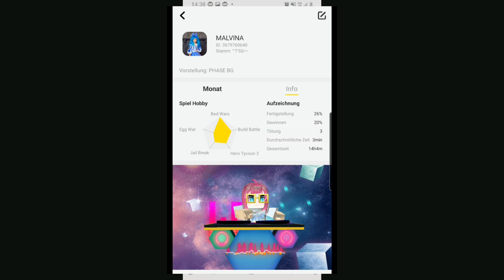🔥🔥HOT🔥🔥 GIVEAWAY CUTE GIRL ACC | BLOCKMANGO